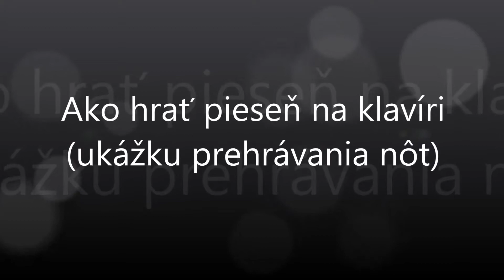A poňižej Prešova dzifky še kupaju | Notissimo.sk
Ako hrať A poňižej Prešova dzifky še kupaju - ukážka prehrávania nôt na portáli Notissimo.sk.